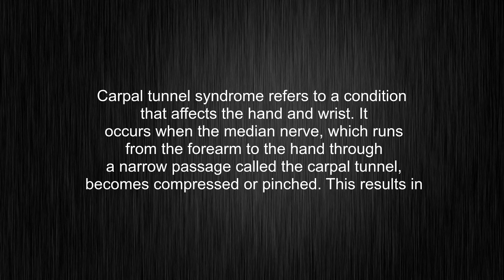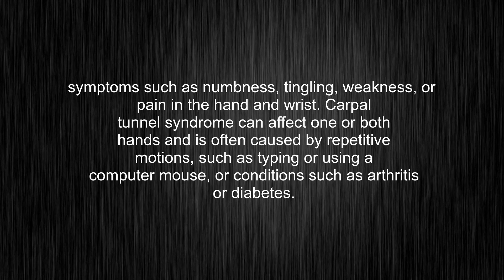What's the meaning of "carpal tunnel syndrome", How to pronounce carpal tunnel syndrome?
This video tells you what "carpal tunnel syndrome" means, how to pronounce it, provides a pronunciation guide and an accurate definition.
00:00 Pronunciation
00:35 Meaning

- What is the meaning of carpal tunnel syndrome
- How to say carpal tunnel syndrome
- What is the definition of carpal tunnel syndrome
- How to pronounce carpal tunnel syndrome

Visit our free audio/video dictionary tutorial to learn how to correctly pronounce words/names and to learn their meanings, definitions, just like carpal tunnel syndrome definition and meaning in Merriam-Webster, carpal tunnel syndrome definition and meaning in Collins English Dictionary, carpal tunnel syndrome definition and meaning in The Oxford English Dictionary, carpal tunnel syndrome definition and meaning in Longman Dictionary of Contemporary English, carpal tunnel syndrome definition and meaning in Cambridge Advanced Learner's Dictionary, and more.